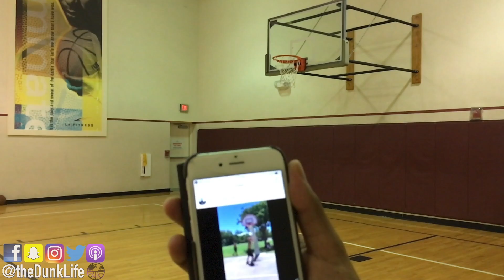Had to get it in before Vacay! - DunkLife #225 5'10" Dunk Journey 2.0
happy with the dribble dunks! and that CJ (@CJ_Champion) is back from hiatus!!
Date of Dunks: 8/31/17
Follow these pages where i post more frequently about my DunkLife! Also for some livestreams!